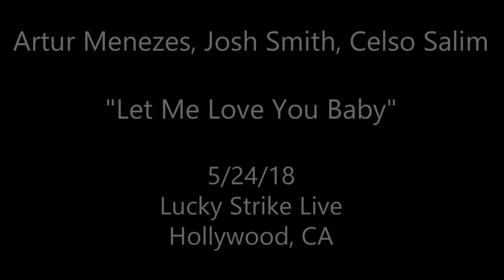"LAURENT'S MUSIC" - 100 BEST BLUES SONGS IN THE WORLD - SERIES 01 - PART #03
For Peace - Love - Happy:
01. Bas Paardekooper And The Blew Crue - Her Silent Cries
02. Alabama Shakes - Boys And Girls
03. Ana Popovic, Toronzo Cannon, Josh Smith, Kirk Fletcher - Let Me Love You Baby
04. Albert Cummings - Barrel House Blues
05. Artur Menezes, Josh Smith, Celso Salim - Let Me Love You Baby